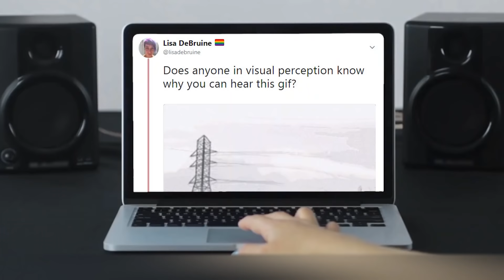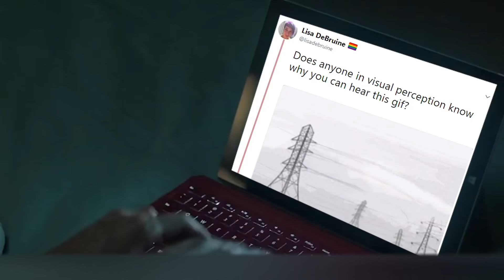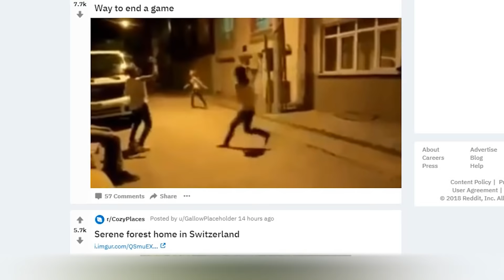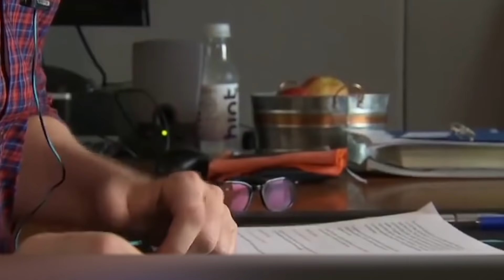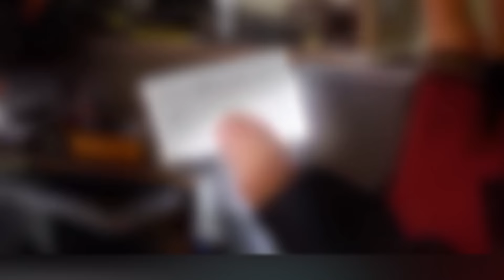80% of People Hear Sounds in This Gif. And You?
You probably already guessed that in today's video we are gonna talk about illusions. Yes, our brain has a huge number of ways to deceive us, and sometimes we don't even know about them. Reality is a dream, the spoon doesn't really exist and all that. Are you ready to plunge into the world of strange and incomprehensible things?